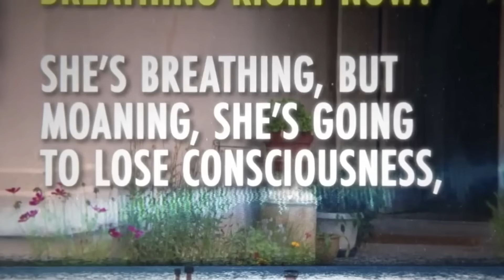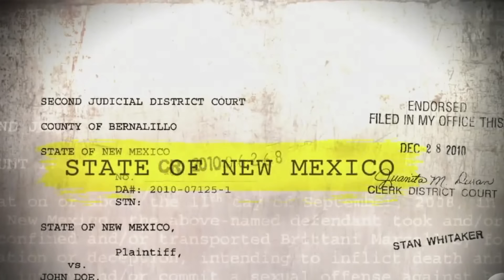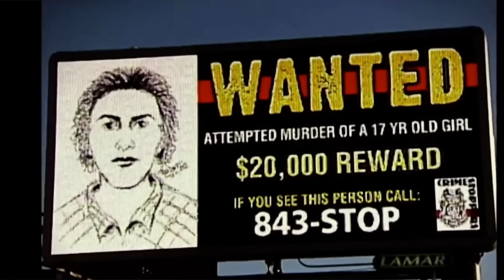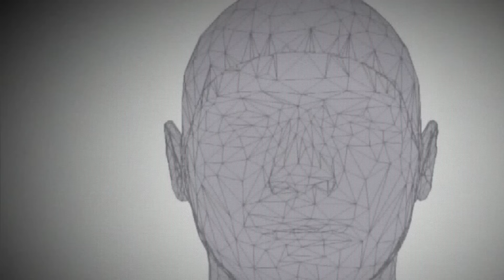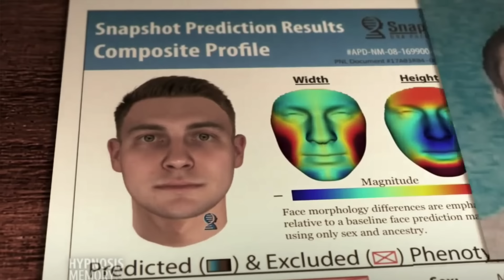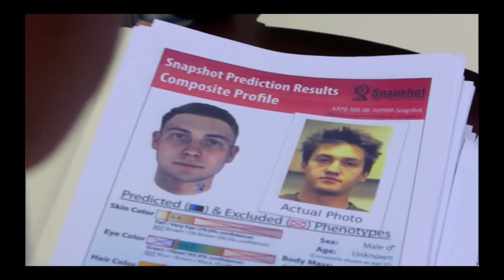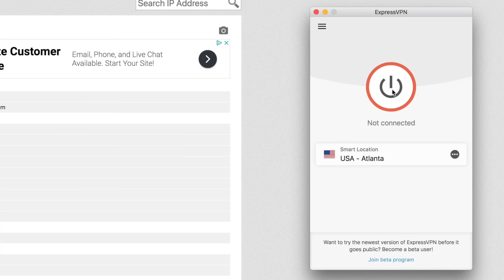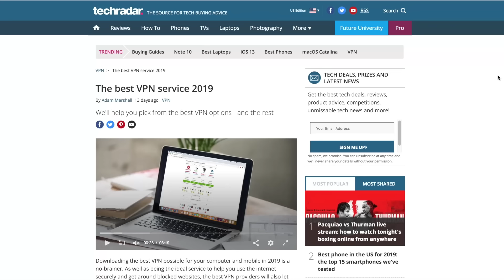How Brittani Marcell Was Attacked With A Shovel, Then Helped Catch Her Attacker Years Later!!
and find out how you can get 3 months free!

C O N T A C T:
Kendall Rae
8547 E Arapahoe Rd Ste J # 233